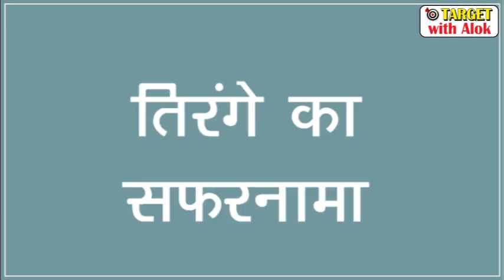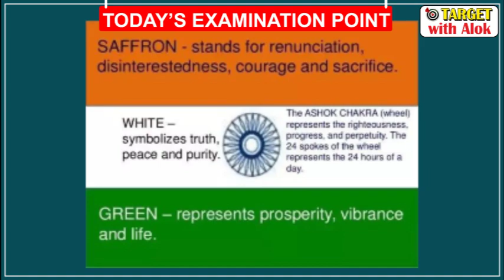Journey of Indian Flag भारतीय झंडे का सफर,Today’s Examination Point